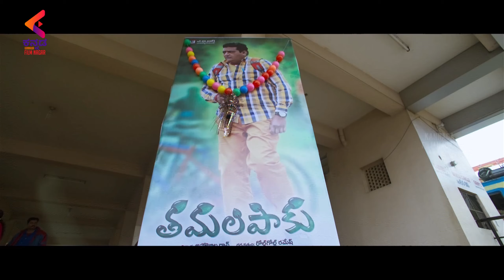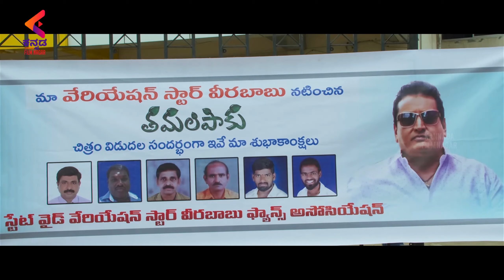Prudhvi and Jayaprakash Epic Comedy Scene | Meelo Evaru Koteeswarudu | Kannada Dubbed Movie | KFN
Prudhvi and Jayaprakash Epic Comedy Scene from Meelo Evaru Koteeswarudu Meelo Evaru Koteeswarudu movie ft. Prudhvi Raj, Naveen Chandra, Saloni and Shruti Sodhi. Directed by E Satti Babu and music by Sri Vasanth edited by Goutham Raju. Cinematography by P Balu Reddy.

Kannada Filmnagar is the final destination for all the Kannada movie lovers in High-definition (HD) and Premium Kannada Entertainment Videos, covering all the genres from Old classics to New, Love to Action and Comedy to Sentiment.